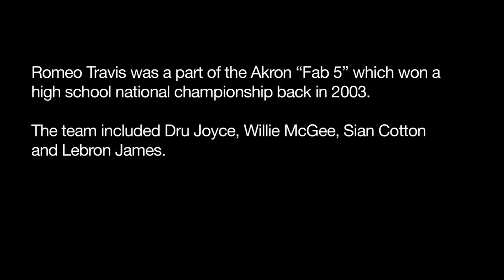GRIT TRAILER: Meet The Other King Of Akron Who Didn't Go To The NBA (DEPLOYED | ROMEO TRAVIS)